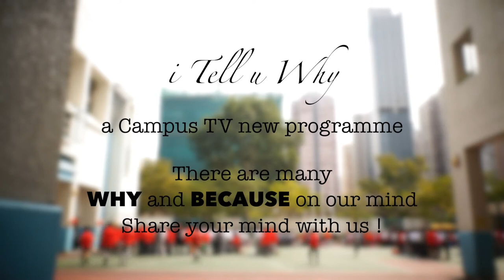I Tell U Why Promo 1 - PLKCTSLPS Campus TV 2014-15 保良局陳守仁小學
CTV4114 I Tell U Why Promo 1